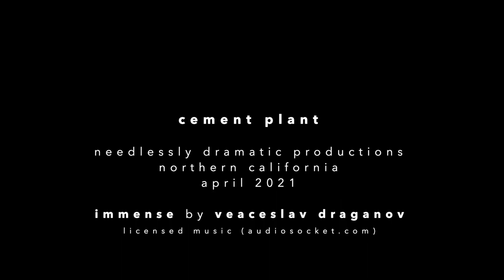Lehigh Cement Plant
The
 out-of-operation Lehigh Cement  plant in the hills of Cupertino in Santa Clara County, California